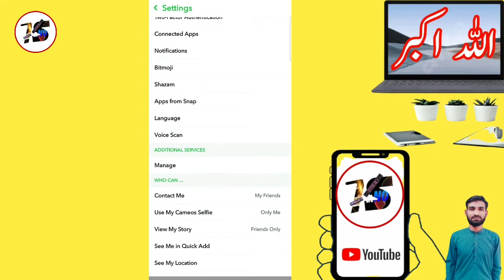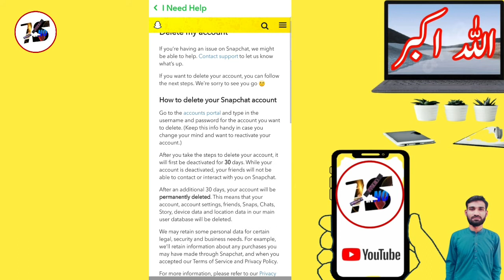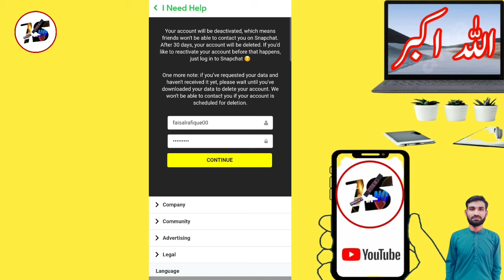How To Delete Snapchat Account 2021 | Snapchat Account Delete karne ka Tarika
Hello viewers In this video I will describe how to delete deactivate Snapchat Account permanently 2021

How to delete Snapchat Account 2021
Snapchat Account kaise delete kare
Snapchat Account Delete karne ka Tarika
Deactivate Snapchat Account
How to deactivate Snapchat Account
Snapchat Account permanently delete
deactivate Snapchat Account 2021
how to deactivate Snapchat Account 2021
Snapchat Account deactivate kaise kare 2021